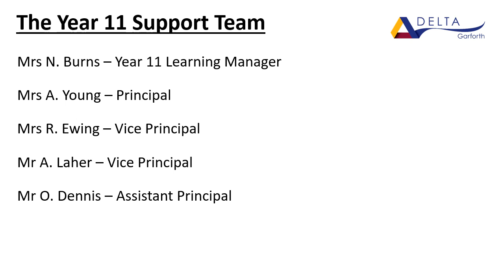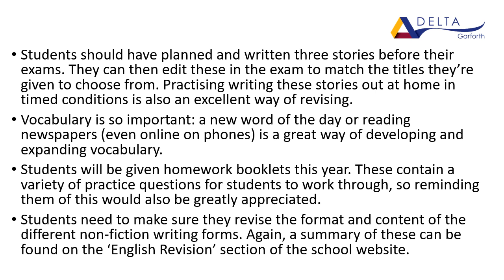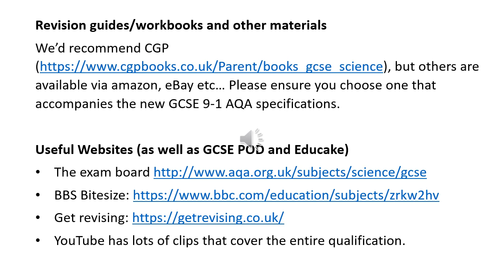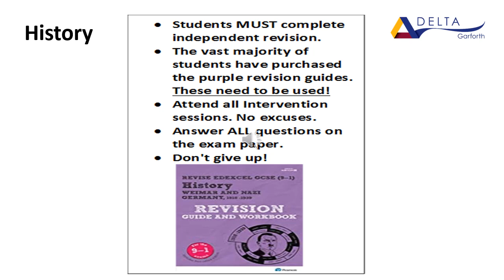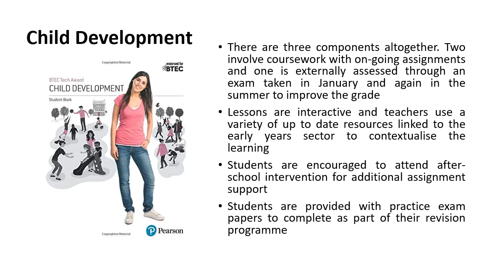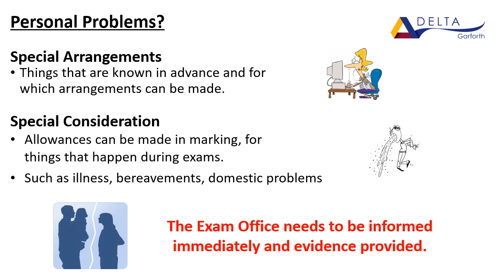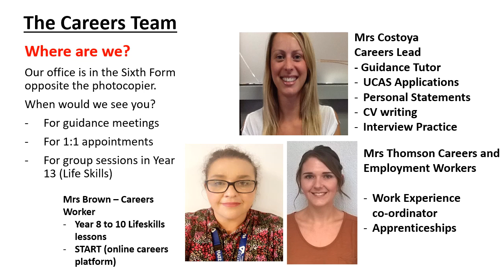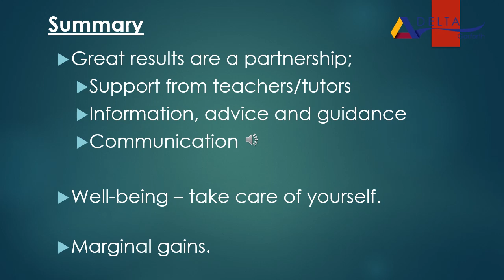Y11 Essential Guide 2020